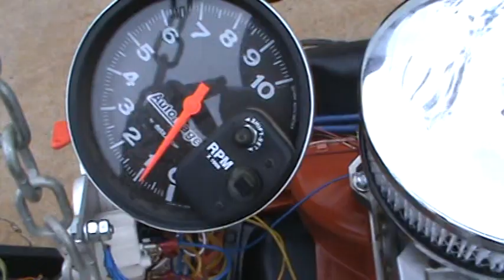mopar 440 open headers idle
mopar 440 at idle with open headers for engine specs see other video